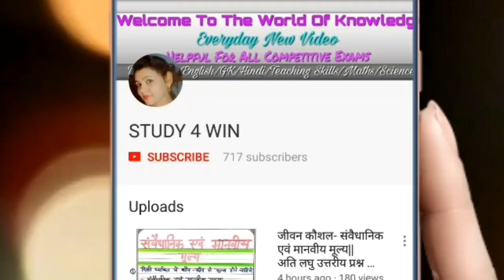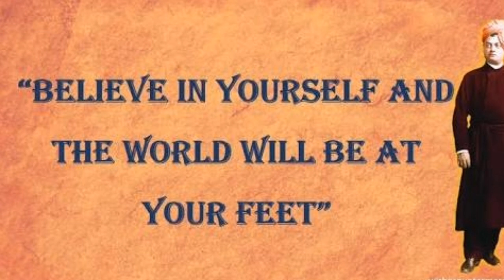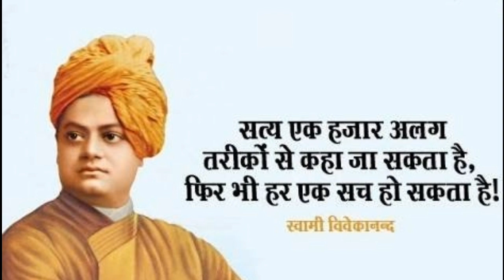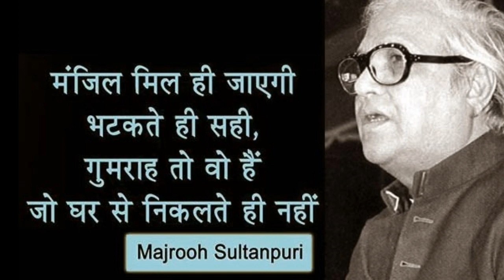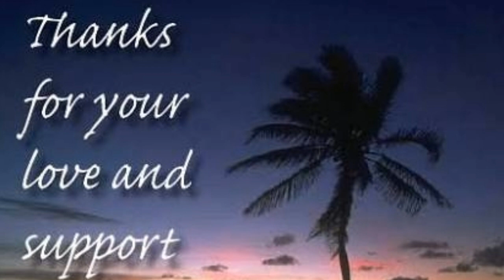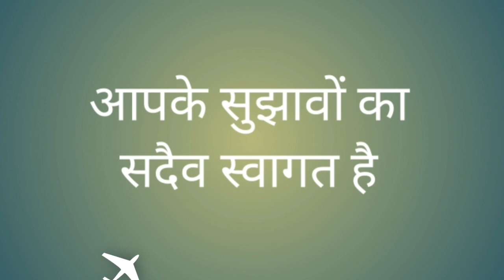Channel update # 1 || Thanks for 1000 Subscribers- Study 4 Win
Hey friends Thanks for your love and support. I hope you ll support me in future. Thanks